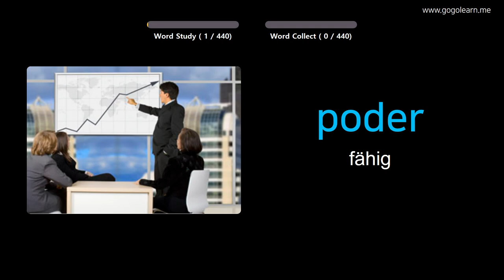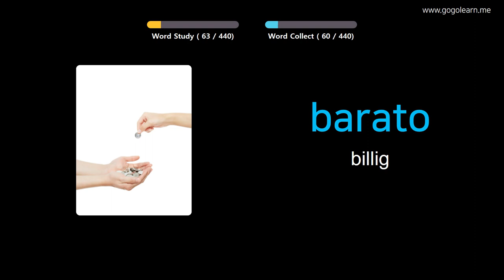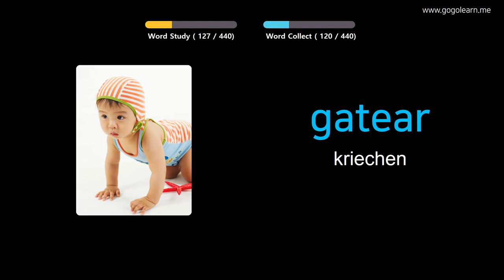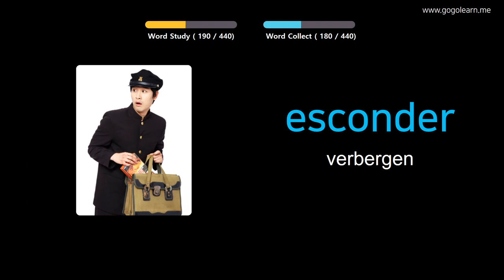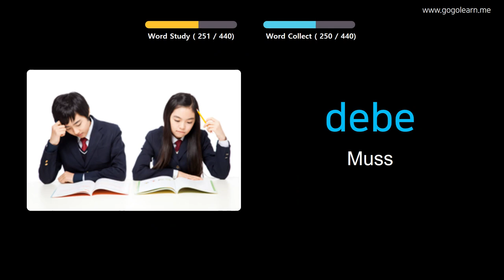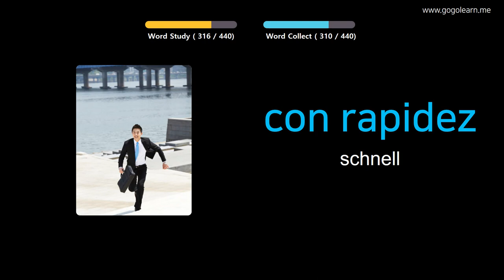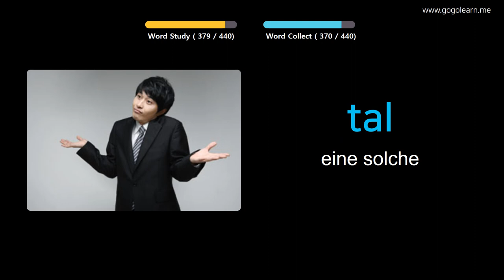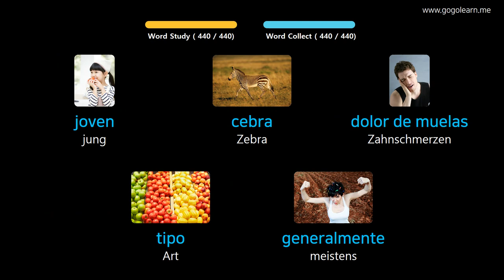Spanisch Lernen Durch Bilder |Spanisch Wortschatz Grundschule | Golearn